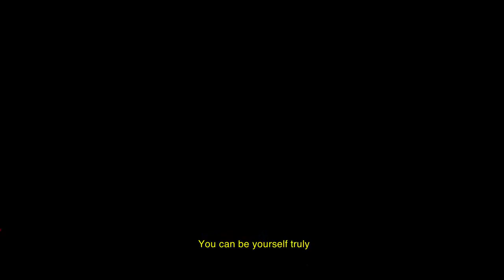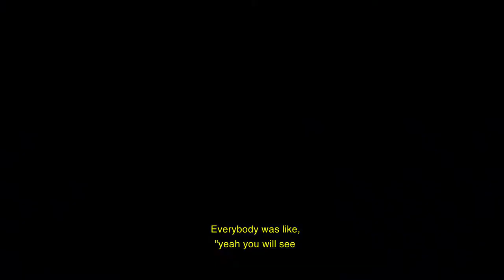LIVEUROPE CHAPTER #7 COCAINE PISS [DOCUMENTARY]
Filmed | ANA VIOTTI & JOANA BATISTA